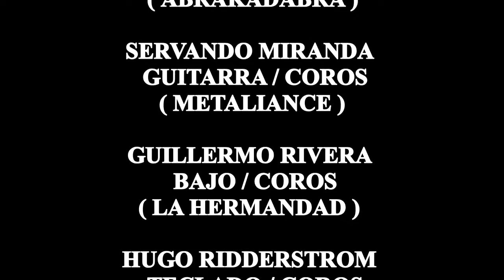LA HERMANDAD - Bajo Control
Seguimos haciendo colaboraciones  con músicos de diferentes bandas y paises ,si eres músico y gustas colaborar manda what's al 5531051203 Sol Escutia
 -participa con tu banda en el COMPILADO XIV de CDR  físico y digital ,quedan 2 lugares es muy sencillo
-Graba 10 canciones a un excelente precio